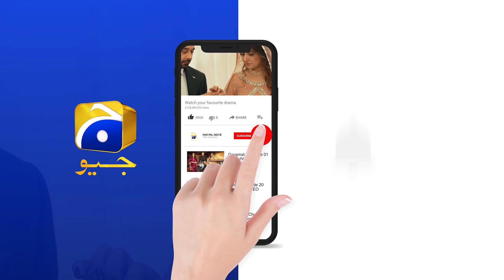Khuda Aur Mohabbat - Season 03 | Ep 33 | Best Scene 03 | HAR PAL GEO